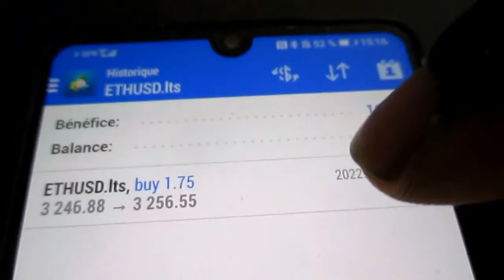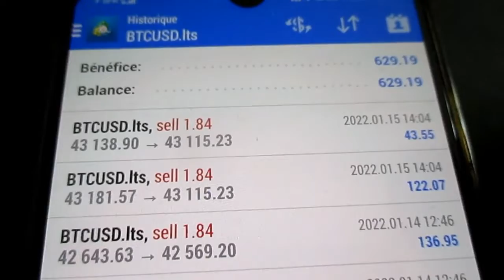FAHRENHEIT En voie pour être le meilleur ROBOT TRADING CRYPTO !!!